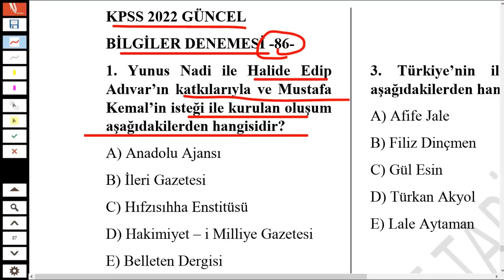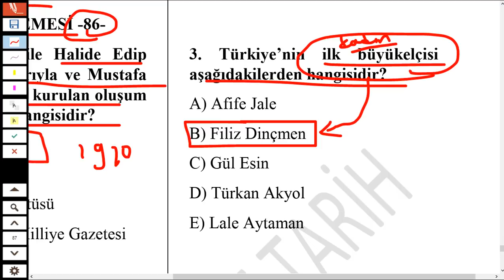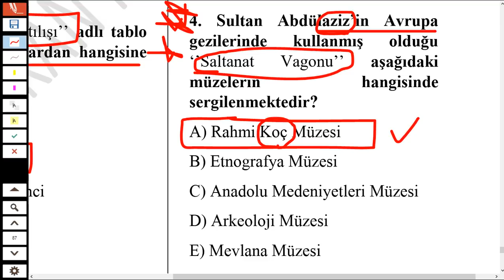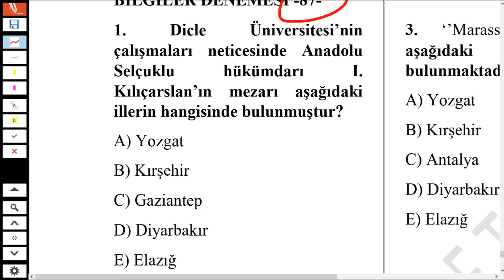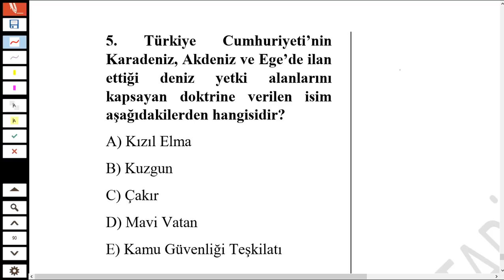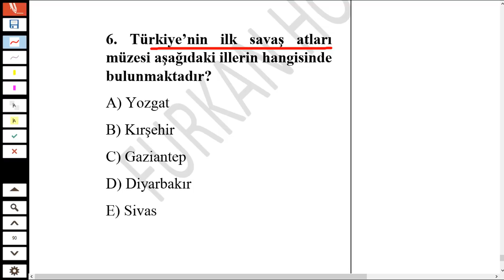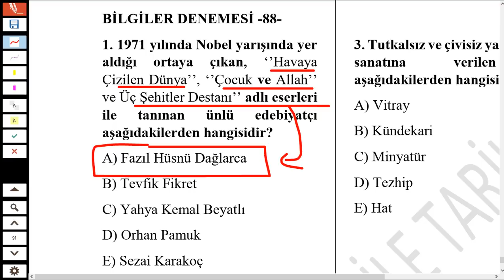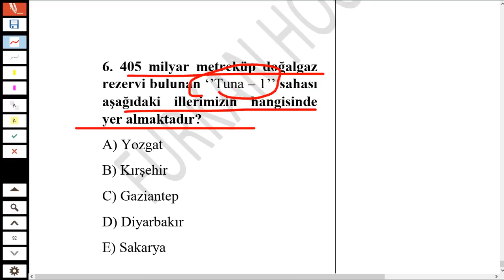KPSS 2022 ÖSYM TARZI GÜNCEL BİLGİLER DENEME ÇÖZÜMÜ -29